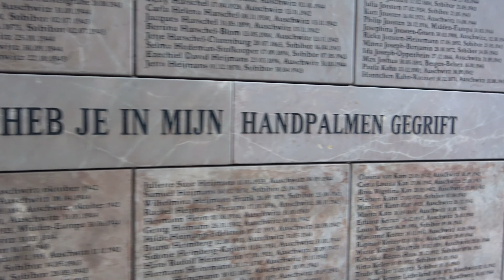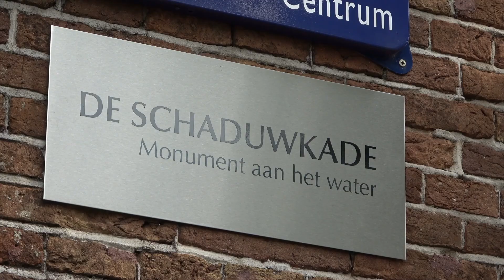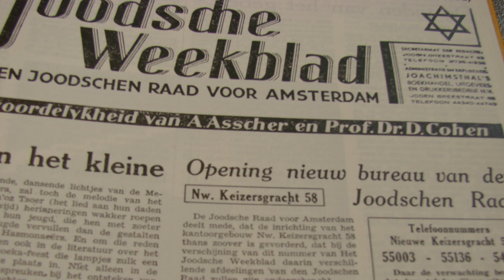Oorlogsmonumenten | Tweede Wereldoorlog in Nederland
Een video over oorlogsmonumenten over de Tweede Wereldoorlog in Nederland. De nadruk ligt op monumenten die zijn opgericht ter nagedachtenis aan de Jodenvervolging. Een bijzondere plaats heeft het relatief onbekende gedenkteken 'De Schaduwkade' aan de Nieuwe Keizersgracht in Amsterdam.

HOOFDSTUKKEN:
- Intro: 0:00
- De Dokwerker: 0:12
- Joods Monument (Utrecht): 0:28
- Auschwitzmonument (Amsterdam): 1:10
- Hollandsche Schouwburg (Amsterdam) 1:15
- De Schaduwkade: 1:34
- Joodsche Raad: 2:27
Afbeeldingen en video's:
- Beelbank WO2